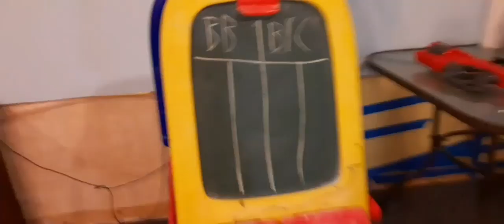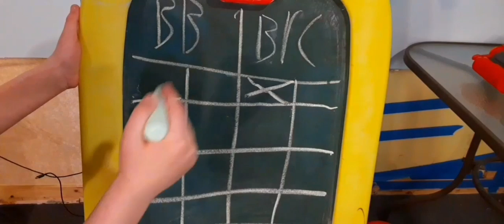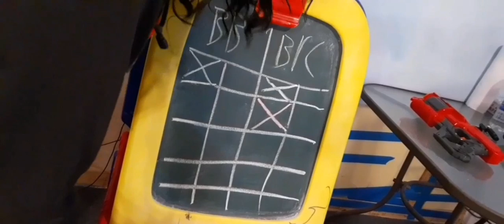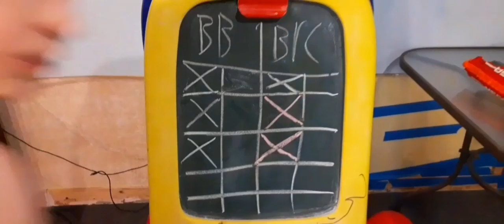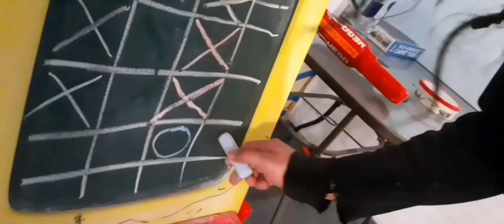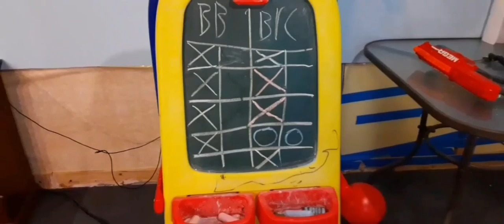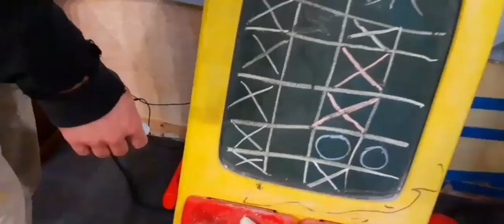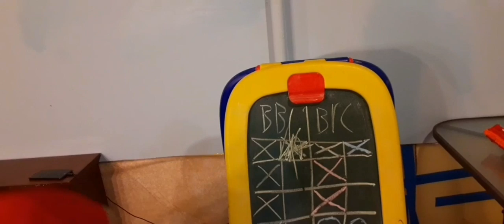Human bowling balls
Bedrock Bros and The Big Rock Corey bowl using different kind of objects.

We don't claim ownership of the music in the videos.